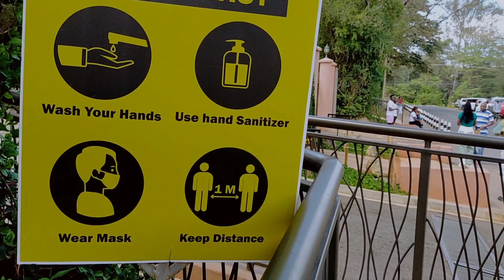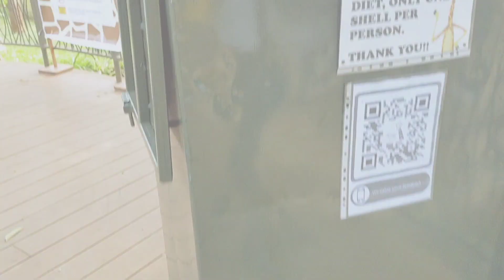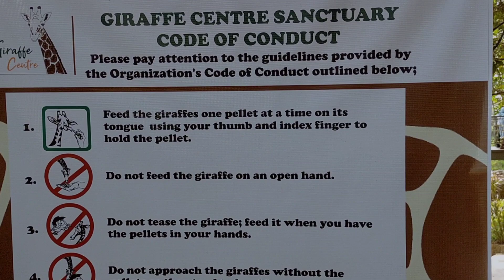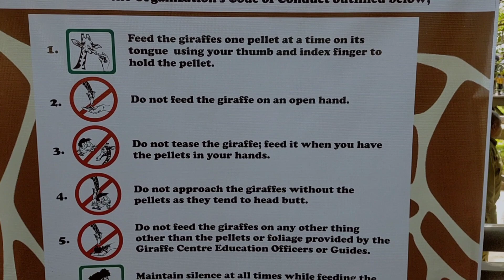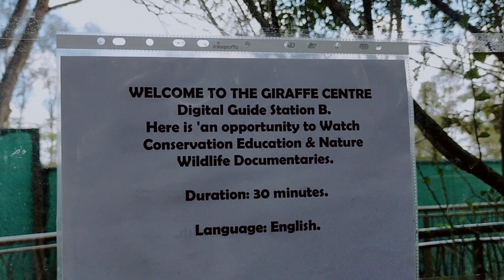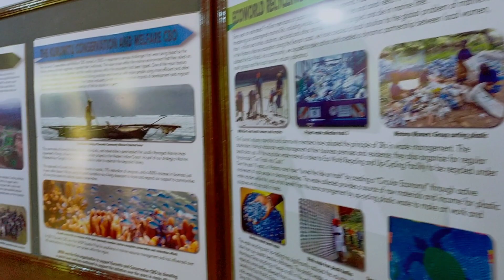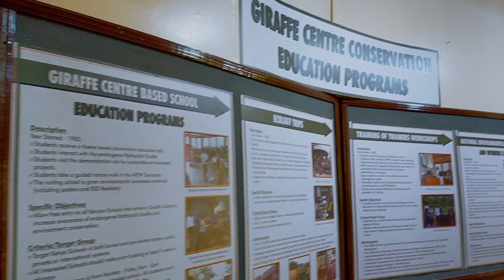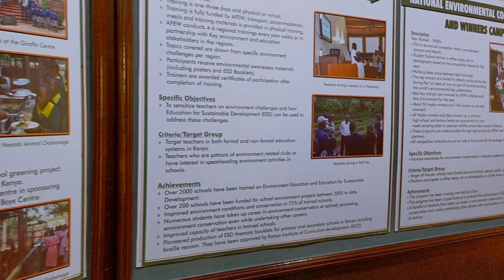VLOG ❤️: Affordable Activities To Do IN NAIROBI/ Giraffe Centre In Nairobi with Prices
Hey lovies welcome back to Miss phina.On today's episode lets check out giraffe Centre at Karen.
You can use uber or matatus(stage is at Bus station matatu name;Ndaboka
Fare range;around 200 for to and fro
Price range; entrance fee
Adults;sh.400
Kids;sh.250
Non-resident;1500
Anytime is feeding time...
Open from Mon-Sunday
from 8:00 to 5:00pm